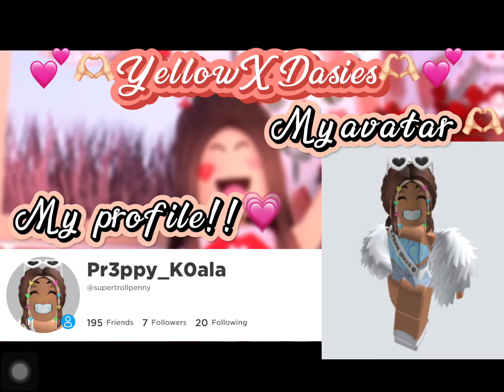My Valentines intros!!💗🫶🏻💗 ( the same stuff I said in lasts video )